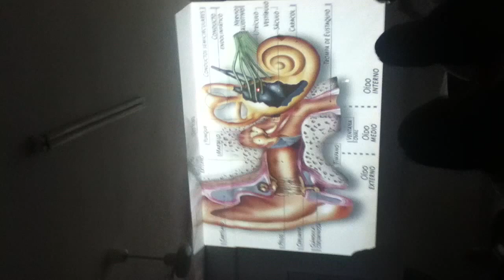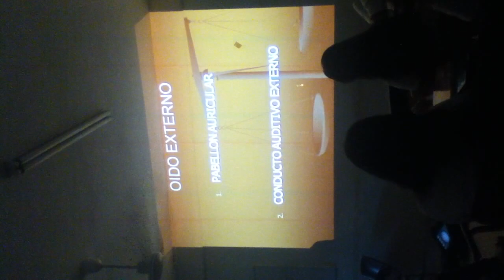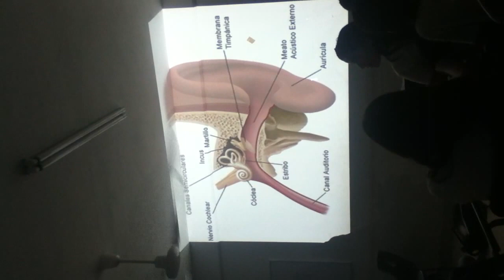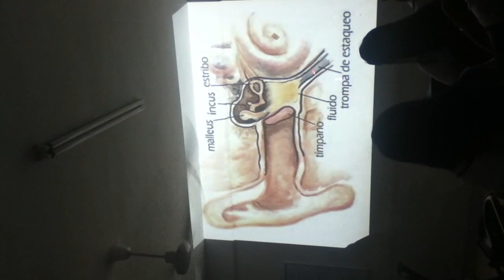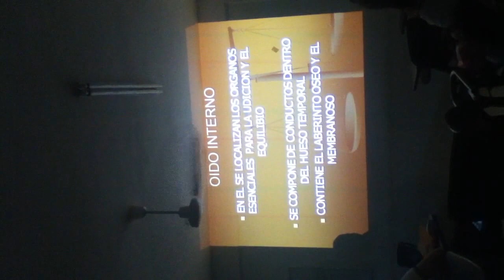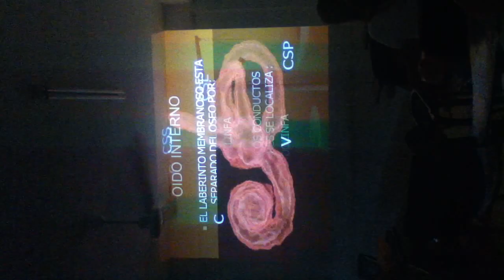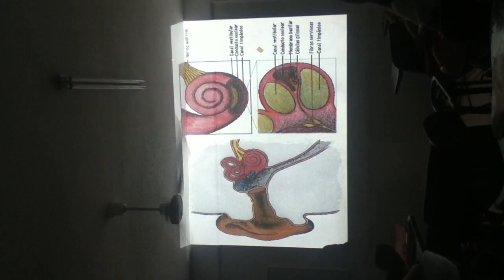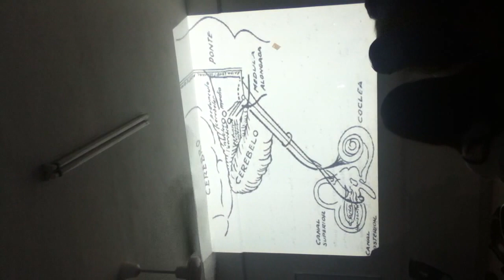Tema 6: Oído completo.